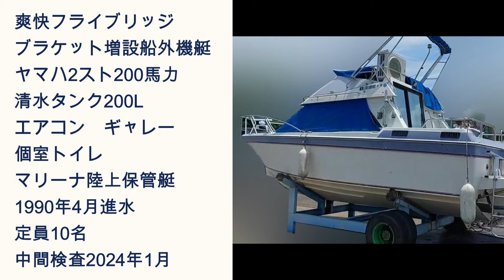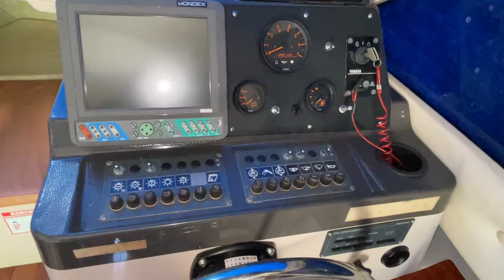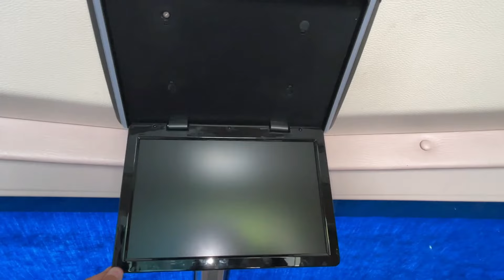ＳＯＬＤ ヤマハ SR25 船外機仕様 フライブリッジ 快適にマリーナステイが楽しめます エアコンが装備＃中古船ソーマッチ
ホームページにも詳しく掲載しています。

売却希望の方、購入をお考えの方は気軽にご相談ください。

購入を前提とされる方のみご案内しています。見学ご希望の方はホームページの「ご見学お申込」からお申込みください。